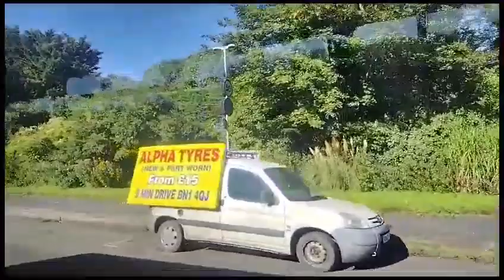WOW😱BEAUTIFUL BUS RIDE TO AND FRO HENFIELD TO BRIGHTON ENGLAND UK,CAN'T BELIEVE THIS IS ENGLAND 🇬🇧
wow😱,Beauful Bus ride to and from Henfield Brighton England uk,,can't Believe this is England 🇬🇧

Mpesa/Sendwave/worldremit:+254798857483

Nairobi is the capital and largest city of Kenya.The name came from Masai phrase
Enkare Nyorobi,which Translates to 'a place if cool waters,a reference to Nairobi River which flows through the city.The city proper had a population of 4,3970/,073 in the 2019 census, while the metropolitan area has a population of 9,354,580.The city is popularly refered to as the green city in the sun.